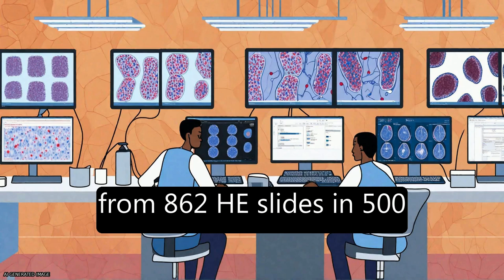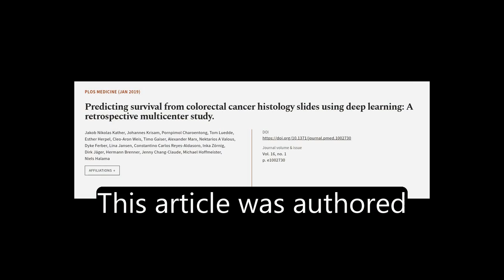Predicting survival from colorectal cancer histology slides using deep learning: A re... | RTCL.TV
### Keywords ###

### Article Attribution ###
Title: Predicting survival from colorectal cancer histology slides using deep learning: A retrospective multicenter study.
Authors: Jakob Nikolas Kather, Johannes Krisam, Pornpimol Charoentong, Tom Luedde, Esther Herpel, Cleo-Aron Weis, Timo Gaiser, Alexander Marx, Nektarios A Valous, Dyke Ferber, Lina Jansen, Constantino Carlos Reyes-Aldasoro, Inka Zörnig, Dirk Jäger, Hermann Brenner, Jenny Chang-Claude, Michael Hoffmeister ,and Niels Halama

### Video Timestamps ###
0:00:00 - Summary
0:01:18 - Title
0:01:26 - Tail
0:01:30 - End